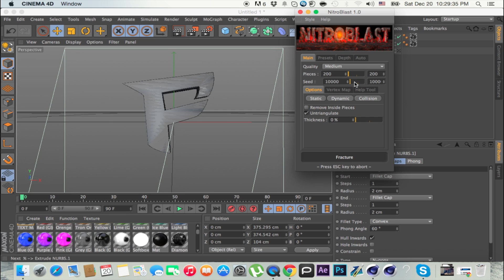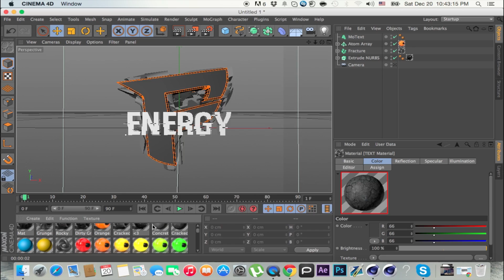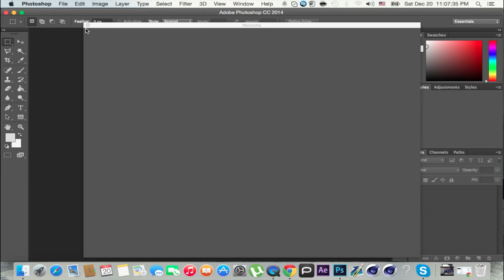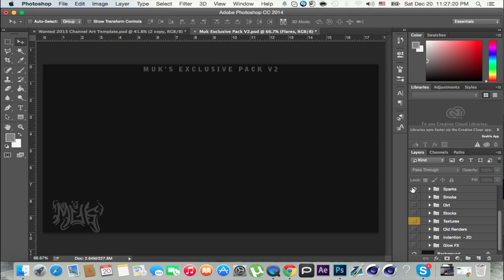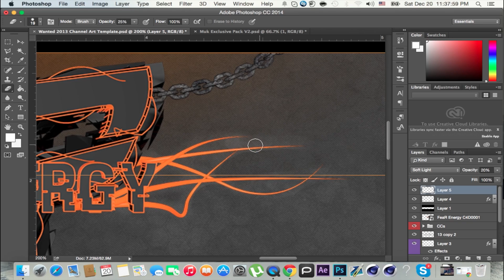Speed Art Ep.22 FeaR Energy's Youtube Banner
+ FeaR Energy's Youtube Banner

+ Device : Macbook Pro OS X 10.10
+ Screen Recorder : Quicktime Player

+ Total Time Taken : 1 Hour & 20 Minutes

+ Programs Used :
- Cinema 4D

+ Add Me On Skype : caominh98
+ Add Me On ooVoo : Destructiconor